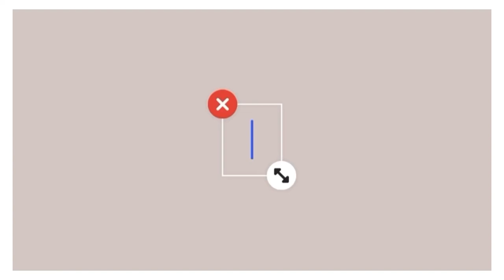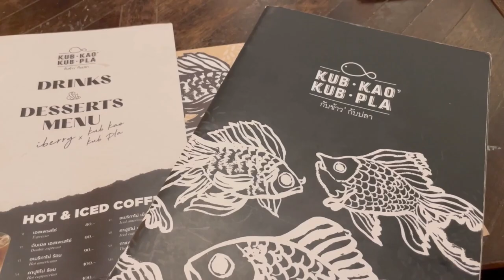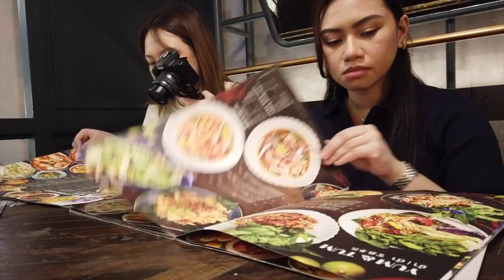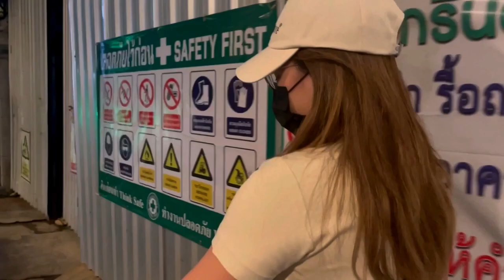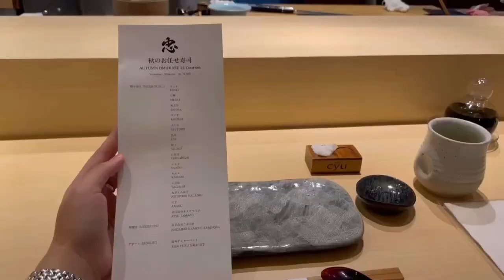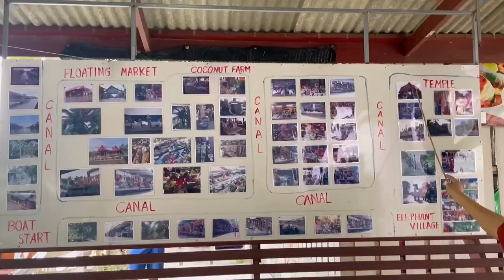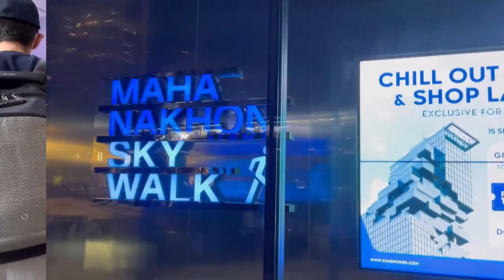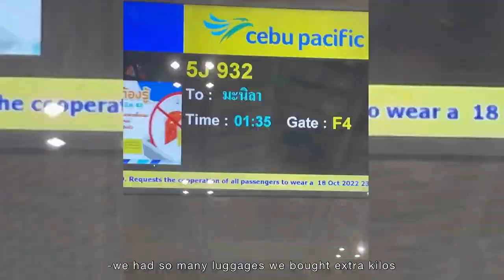Travel Diaries | Bangkok Trip With My Girls : exploring, shopping, and eating lots of food!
Hi everyone,

It's been awhile. This vlog is super random, but i just wanted to share my Bangkok trip with my favourite girls. This is our first travel all together, so it's really special. Wanted to show you guys a little bit of our 6 days trip!  ♥️

Fatima Mayen

 @Fatima Mayen